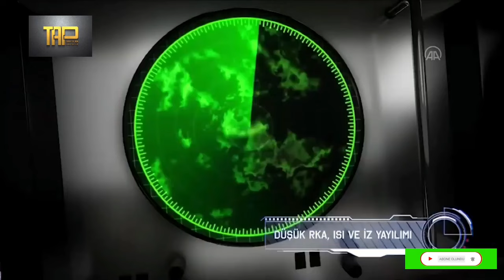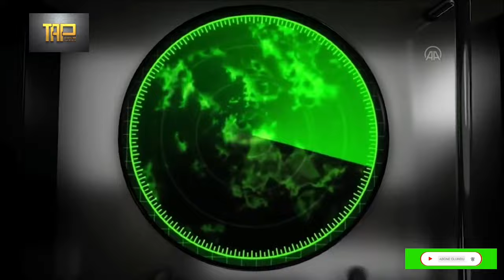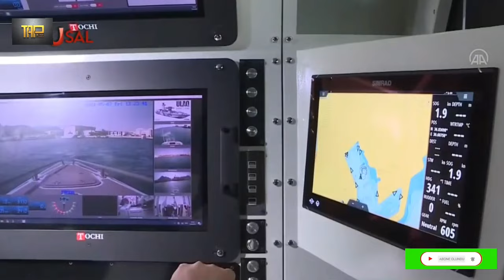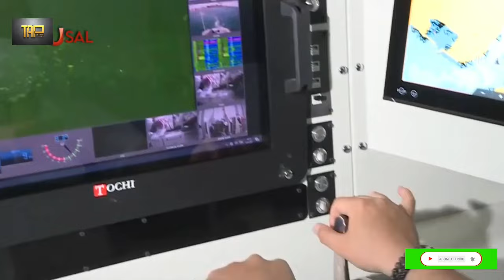Sudaki hızı 111km { S İ D A } Silahlı İnsansız Deniz Aracı üretildi ve Seri üretime geçildi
Sidza, SilahlıİnsansızDenizAracı Türkiye'nin ilk silahlı insansız deniz aracı, füze atışlarına hazır
Türk savunma sanayisi şirketlerinin iş birliğiyle geliştirilen "ULAQ" serisinin ilk platformu olan Silahlı İnsansız Deniz Aracı (SİDA), füze atışlarına hazır hale getirildi.ARES Tersanesi ve Meteksan Savunma tarafından yaklaşık üç yıl önce başlatılan araştırma-geliştirme çalışmaları sonunda Antalya'da üretimine başlanan Türkiye'nin ilk silahlı insansız deniz aracının prototip üretimi tamamlandı. Denize indirilerek mavi sularda tecrübe seyirlerine başlayan SİDA denize indi.Yerli ve milli savunma sanayi açısından "heyecan verici" olarak nitelenen SİDA, üstün yetenekleriyle dikkati çekiyor. Türkiye'nin deniz gücüne büyük katkı sağlaması planlanan SİDA, 400 kilometre seyir menzili, saatte 65 kilometre sürati, milli kriptolu haberleşme altyapısı, gündüz ve gece görüş kabiliyetine sahip.

Gelişmiş kompozit malzemeden üretilen SİDA, keşif, gözetleme ve istihbarat, su üstü harbi, asimetrik harp, silahlı eskort ve kuvvet koruma, stratejik tesis güvenliği gibi görevlerin icrasında karadan mobil araçlarla ve karargah komuta merkezinden veya yüzer platformlardan kullanılabilecek.Türk şirketler savunma sanayisinde bayrağı bir üst noktaya taşımayı başardı. Öyle ki artık yurt dışındakilerin yanı sıra ülkemizdeki diğer firmalarla da rekabet ortamını oluşturdular. Geçtiğimiz dönemde TUSAŞ ve Baykar arasında gördüğümüz tatlı İHA rekabetine şimdi METEKSAN ve Dearsan eklendi. İşte ULAQ ve SALVO SİDA (silahlı insansız deniz aracı) özellikleri…

SİDA’lar atış testlerini tamamladı